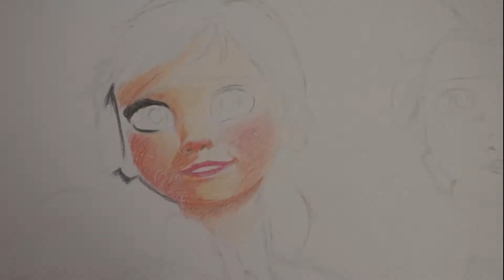Frozen 2 Disney Speed Drawing color Anna & Elsa.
If you’ve seen Frozen 2 then you’ve already gotten to see how Anna and Elsa’s looks have changed. They go “into the unknown” in a quest to the Enchanted Forest and they dressed for the journey.

Anna and Elsa had to dress differently in ‘Frozen 2’

You know how awkward it is when two people wear the same outfit for a party. To avoid that in Frozen 2, Sastrawinata-Lemay made sure Anna and Elsa each had their own colors.